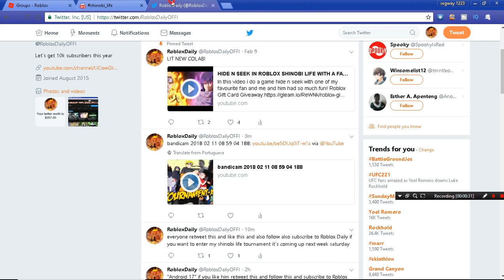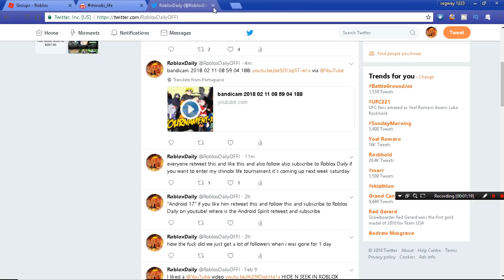Roblox Shinobi Life Tournament How to enter (instructions in desc)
SO TO ENTER!